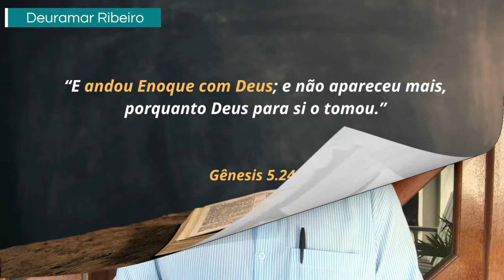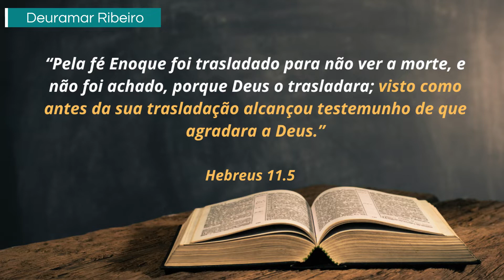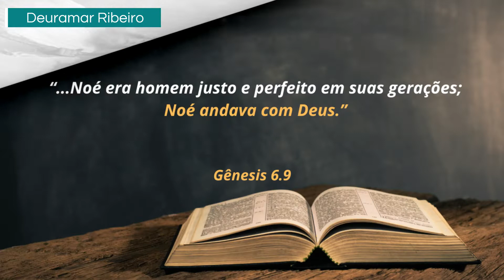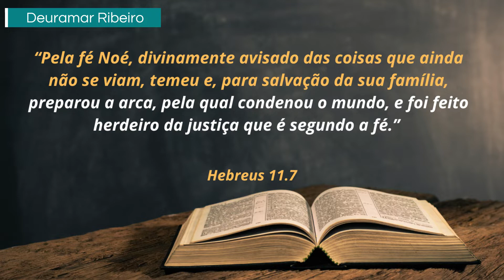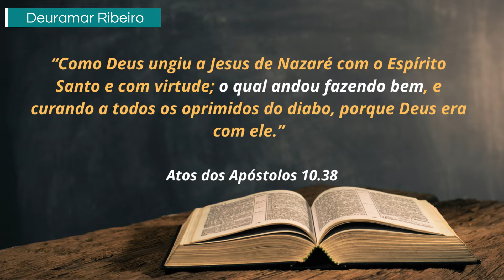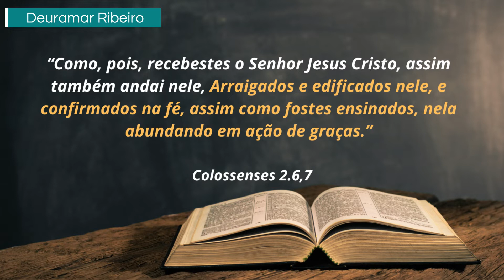VOCÊ ESTÁ ANDANDO COM DEUS? (Gênesis 5.24) | Pr Deuramar Ribeiro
MENSAGENS BÍBLICA - Pastor Deuramar Ribeiro Leite.